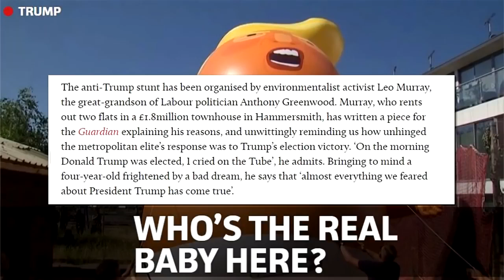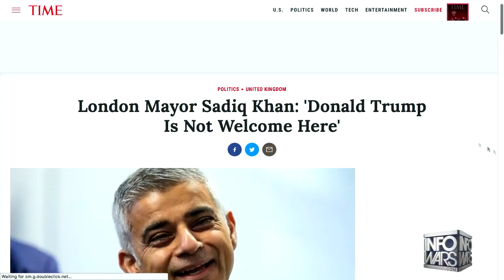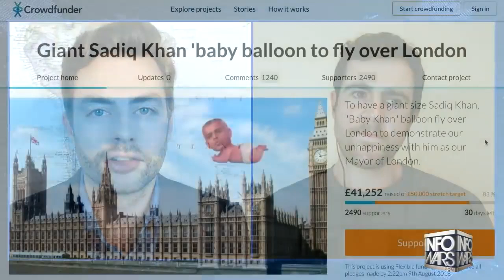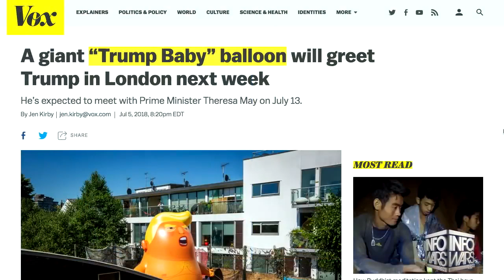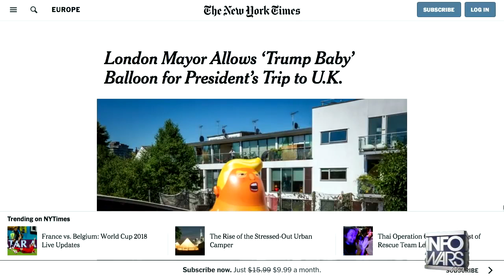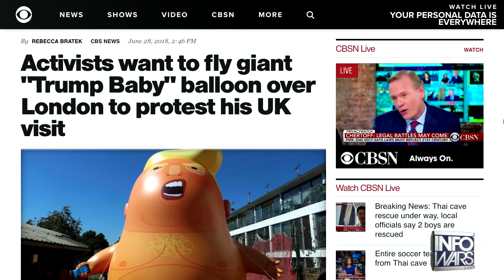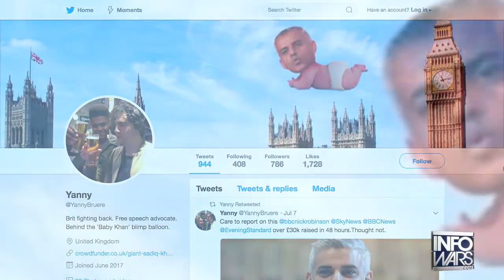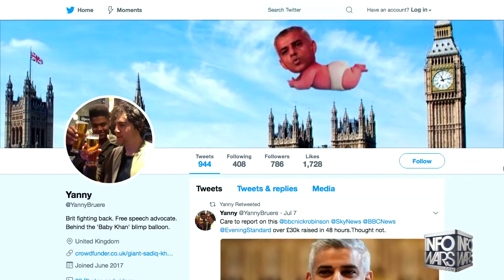The Trump Baby Balloon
Vapid virtue signalling goes airborne.